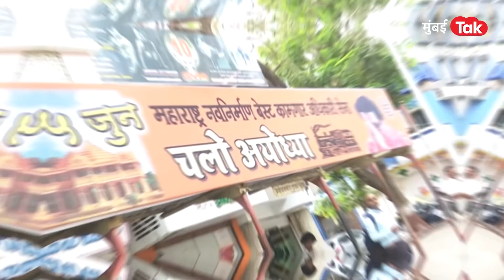Raj Thackeray यांच्या अयोध्या दौऱ्याबद्दल Mumbai तील उत्तर भारतीयांना काय वाटतं?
काही वर्षांपूर्वी महाराष्ट्र नवनिर्माण सेनेचे अध्यक्ष राज ठाकरे यांनी उत्तर भारतातून येणाऱ्या लोकांच्या विरोधात मोठं अंदोलन उभं केलं होतं. मात्र, आता महाराष्ट्रातील नेते मंडळी उत्तर भारतात म्हणजेचं अयोध्याला जाण्यासाठी रांग लावत आहेत. नुकतंच राष्ट्रवादीचे आमदार रोहित पवार हे अयोध्येला जाऊन आले. आदित्य ठाकरे यांनी सुद्धा आपला दौरा जाहीर केला आहे. यात महत्वाची बाब म्हणजे ज्यांनी उत्तर भारतीयांना परखड विरोध केला असे राज ठाकरे सुद्धा 5 जुनला अयोध्येला जाणार आहेत. राज ठाकरे यांच्या अयोध्ये दौरेबाबत मुंबईतील उत्तर भारतीयांना काय वाटतं, याचा विशेष आढावा घेणारा रिपोर्ट.